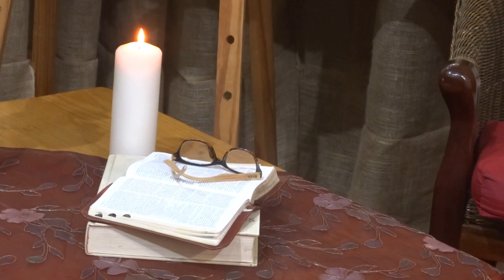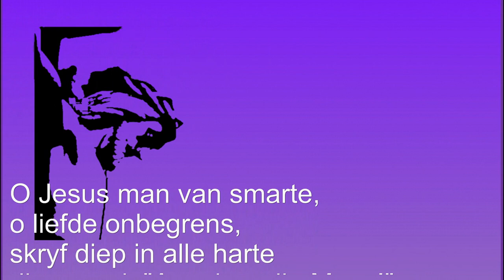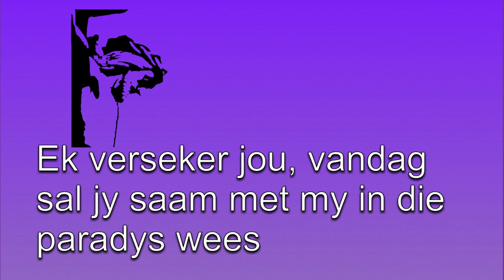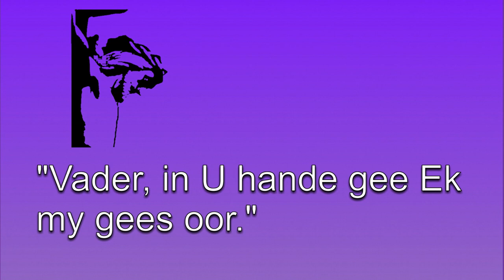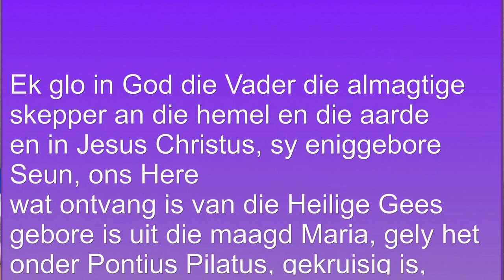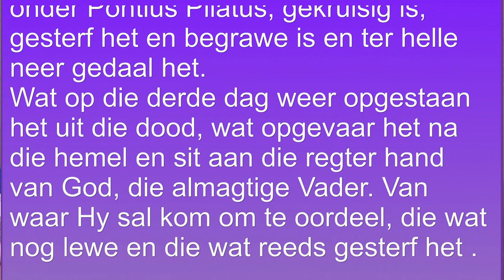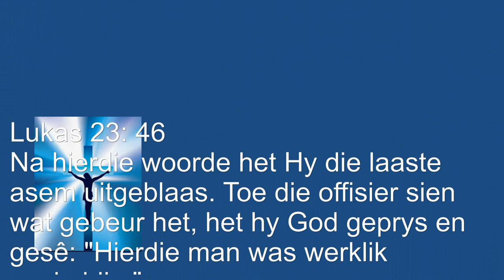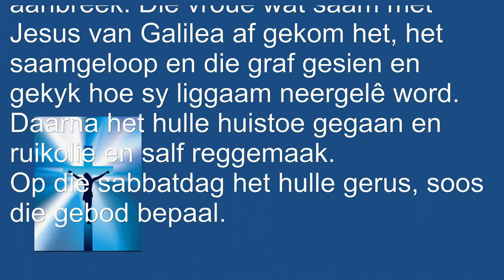Huisnagmaal 10 April 2020